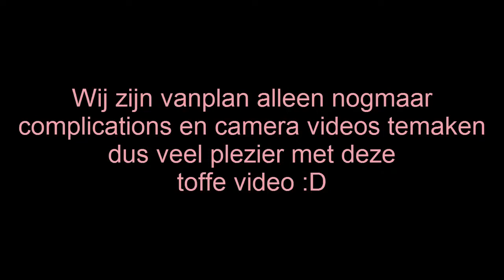FORTNITE KILL MONTAGE #2 (davey)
hallo mensen leuk dat je kijkt naar ons kanaal Always TeamWork op ons kanaal uploaden Davey en Benjamin, vooral minecraft, challenges, pranks, verlaten gebouwen en nog veel meer !!!
Meer Over Ons
wij zijn dus Davey en Benjamin.Wij gaan voor jullie videos maken wij gaan  proberen 2/3 videos per week te uploaden
veel plezier met dit vette kanaal :D

Merchandise (NOG NIET IN GEBRUIK)!